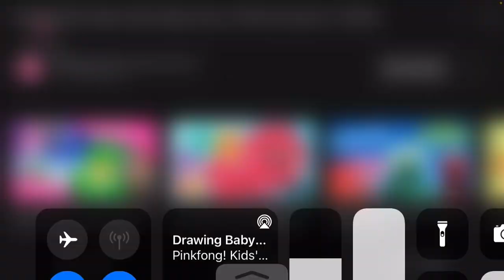Baby pig Starves wall Daniel Screams